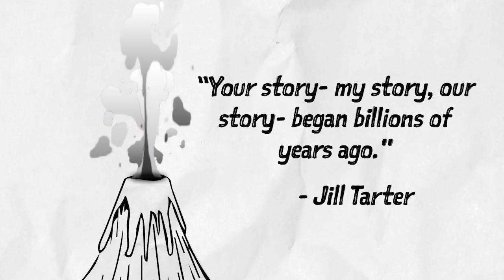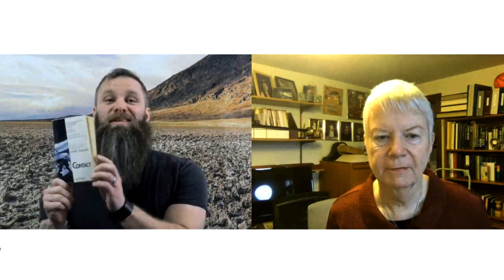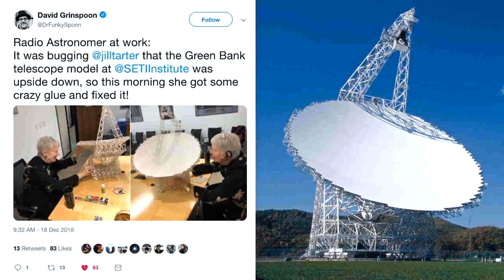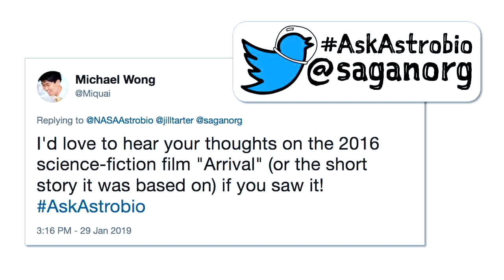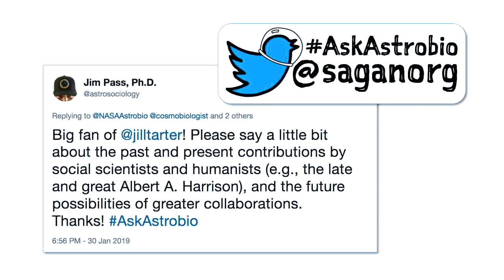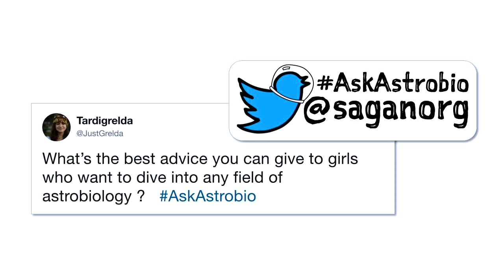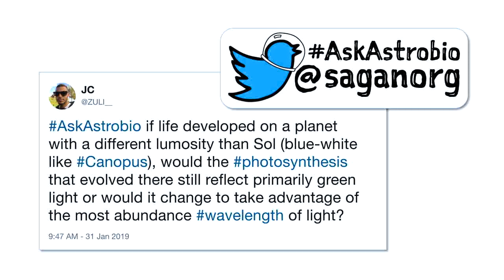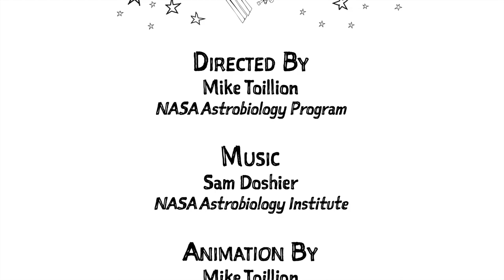Ask An Astrobiologist: The Legacy and Future of SETI with Dr. Jill Tarter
Once a month, SAGANet hosts a program called "Ask an Astrobiologist", where the public is invited to interact with a high-profile astrobiologist, who replies to twitter, facebook, and chat questions live on video.

Each session lasts about an hour.

The Legacy and Future of SETI

Featured Guest: Dr. Jill Tarter (SETI Institute)